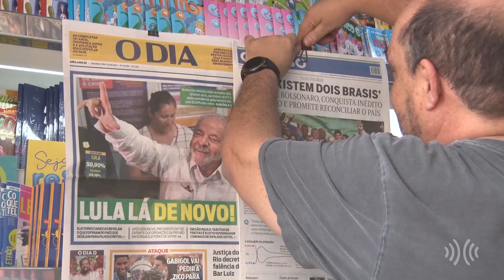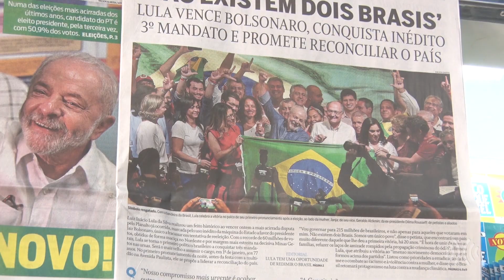Reportagem | Resultado das eleições repercute entre moradores de Cabo Frio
A eleição terminou, mas ainda é o assunto mais comentado pelas ruas de Cabo Frio, na Região dos Lagos do Rio.

Nas bancas da cidade, as capas dos jornais destacavam a vitória de Lula nas urnas, em uma das eleições mais disputadas nos últimos anos.

Apesar de Lula ter sido eleito com 50,90% dos votos e Bolsonaro ter 49,10%, no município, o candidato do PL foi o mais votado com 81.373 votos, o equivalente a 66,68% do total.

Um cientista político faz uma análise do novo cenário que pode se formar com volta do PT ao poder no Brasil. O especialista afirma que deve haver um diálogo maior entre os partidos.